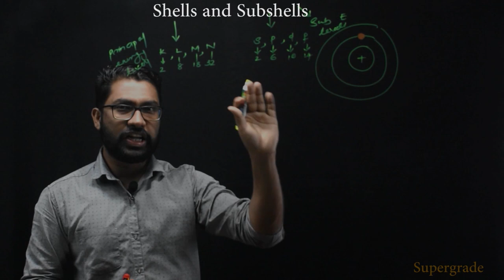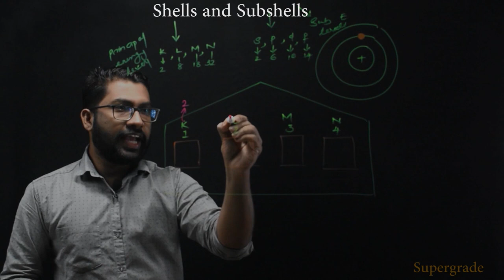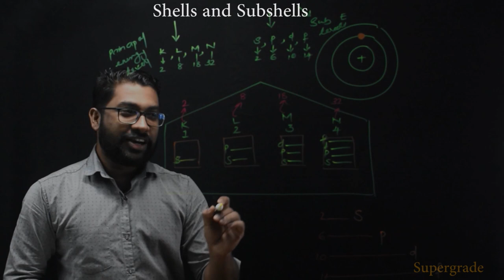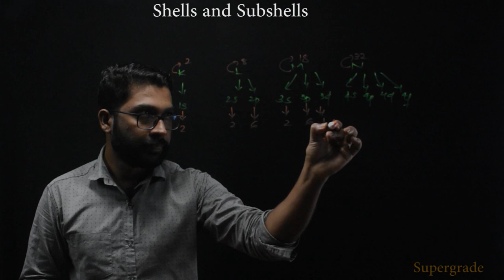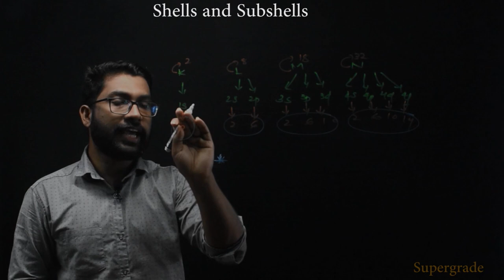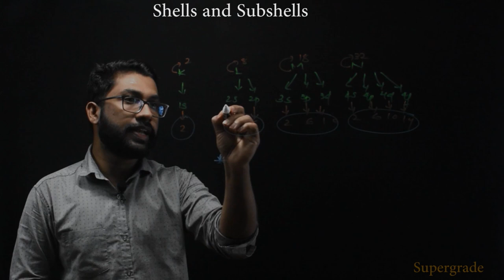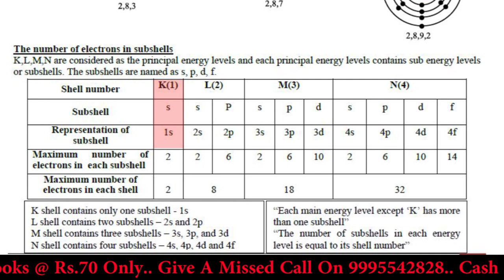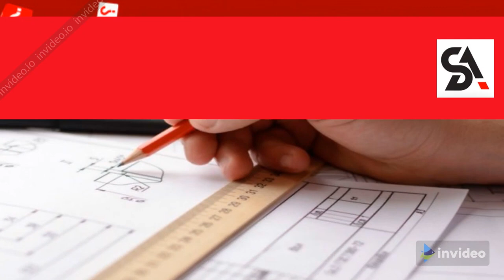SSLC Chemistry Chapter 1 // Periodic Table and Electronic Configuration // Part 2 // Class 10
Kerala Syllabus
SSLC Chemistry  Chapter 1 - Periodic table and electronic configuration
Part - 2

SUPERGRADE
For Better Way of Thinking
[Class 10, As Per the New Grading Pattern by SCERT]
By The Experts of SUPERGRADE

Modern way of education has become more advanced. To make the students competent in their curricular activities the education system has to be updated. Apart from their textbooks and syllabi we, the SUPERGRADE family show them a better way of thinking. We help them to see their subjects in a new and an interesting prospective. Thus learning can be more enjoyable and enthusiastic.

The purpose of this book is to nurture individuality and thus enhance one’s innate potentials which help in increasing the self-study mode for students. It contains complete chapter summary, question like textbook questions, previous year questions and exam oriented questions. The question bank is arranged ‘topic wise’ where each topic from every chapter is explained in detail.  Each chapter has high quality figures wherever required for better, fast and clear understanding
SUPERGRADE books are designed in such a way that students can set their own goals and can improve their problem solving and thinking skills. The main objectives of our books are to equip the students capable of facing the public examination with confidence.  We hope that this book will be more helpful to cater the needs of students as well as teachers. The SUPERGRADE family included everything you need for securing the highest grade in the chemistry examination. Learn with SUPERGRADE and face the examination with confidence.
With these features, we hope this book prove useful to the students. It goes without saying that the teachers will critically evaluate it and consider its suitability on merit. We hope the book passes the test.
We are aware that, though a lot of care has been taken to prepare SUPERGRADE books, there may be scope of improvement. We shall be happy to receive all constructive suggestions in this respect.
“Thinking mind grows faster. Only faster mind can achieve their dreams”
 We are behind our vision, a vision to build a student community with a better way of thinking..

 Trivandrum                                                            Experts of SUPERGRADE